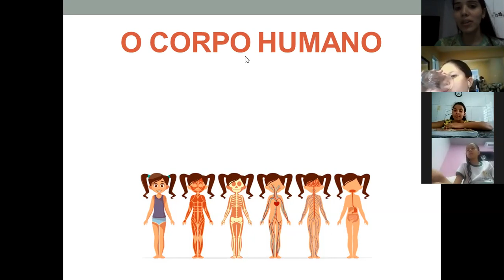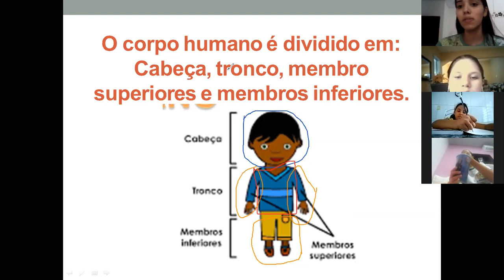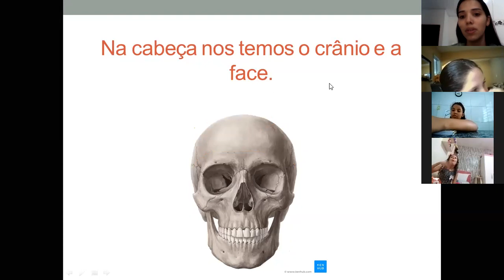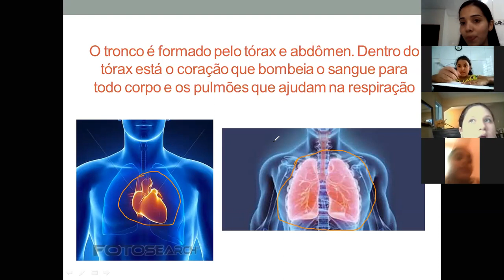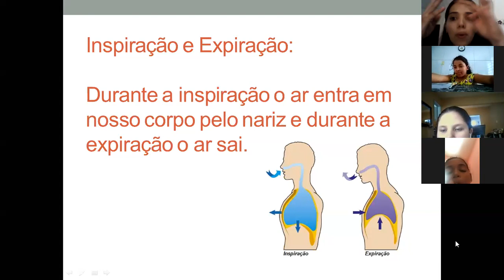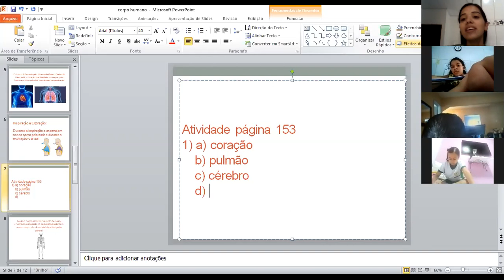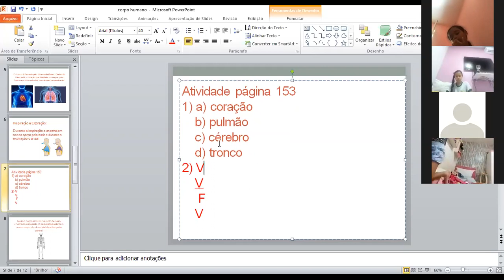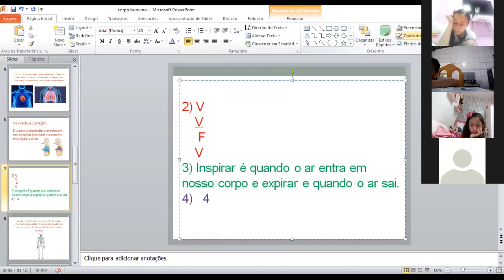AULA DE CIÊNCIAS PARTE 1